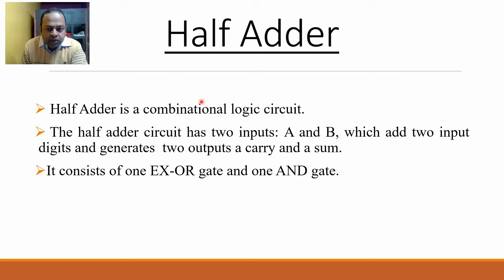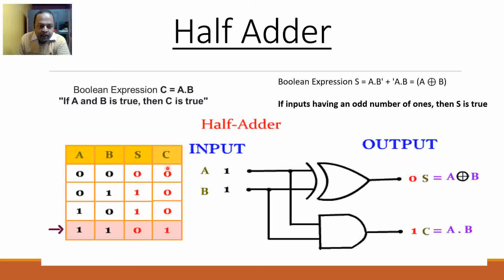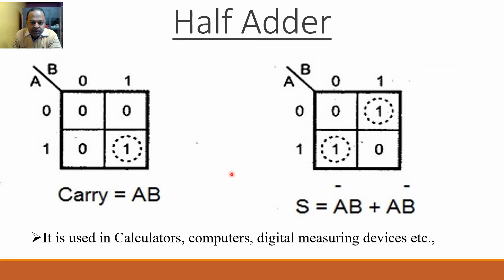What is Half Adder?